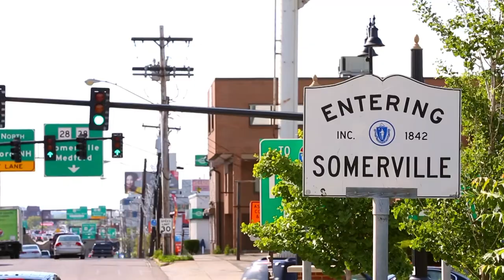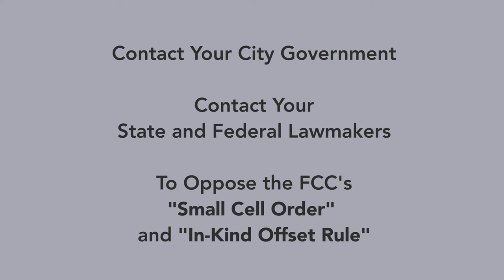The Federal Assault on Local Media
The FCC is trying to threaten the future of community media and this is how you can help!

The Federal Communications Commission is continuing its assault on local communities and local media. They have announced two agenda items for its September 26th meeting that will cripple city and county budgets and perhaps defund franchise fees (this is how SMC and thousands of others alike are funded!)

The impact?

Cities and counties will lose billions (with a B) in potential revenue as more and more telecommunications go wireless. The future will be foreclosed for communities that want to support local media and digital inclusion with those fees (or even just pave their roads!). Once the order is issued, the cable industry will want relief from franchise fees as well. This will increase the political pressure to change the Cable Act in Congress. (Source: The Alliance for Community Media)

**Contact your local, state and Federal lawmakers! Ask them to oppose the FCC's "Small Cell Order" and "In Kind Offset Rule."**

This video was produced at Somerville Media Center, please share widely!

[Source: Some footage re-purposed from the ACM "Power of Community Media" video!]